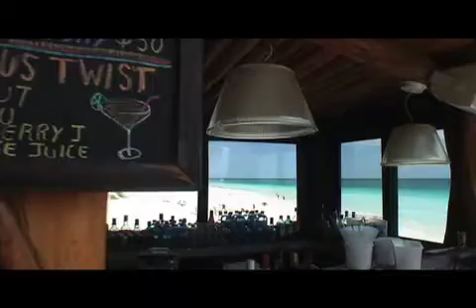mezzanine beautifull beach.m4v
MEZZANINE TULUM MEXICO